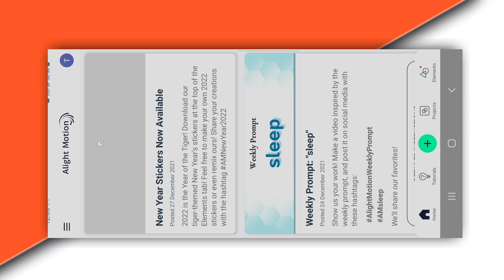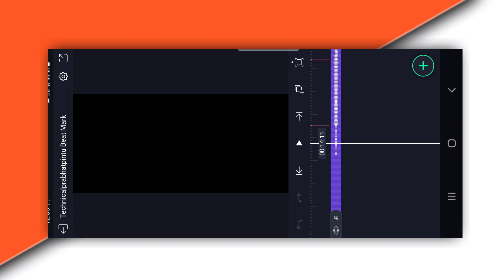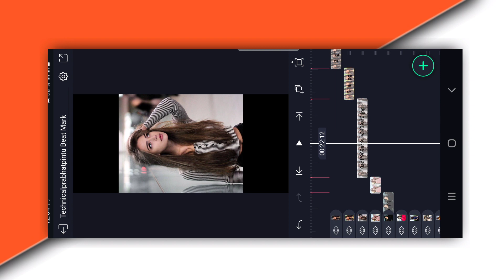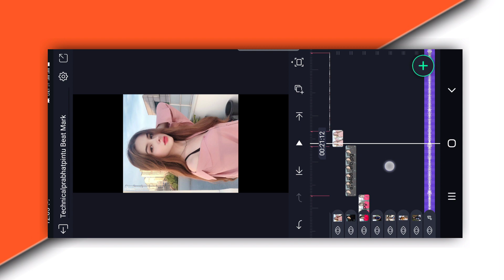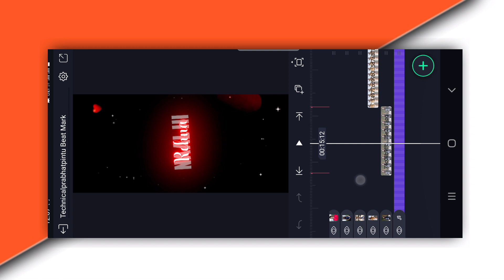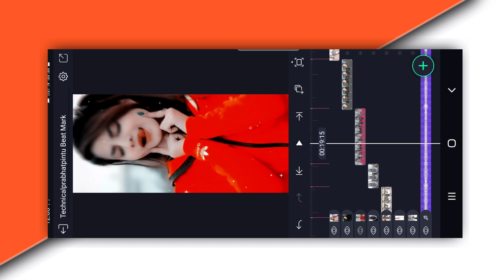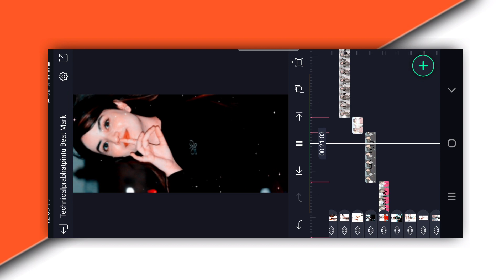How to make trending Lyrics Status video | Alight Motion video Editing | kinemaster video Editing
Friends aaj ham apko es video mai "Alight Motion" App Se ek New Style Mai song ke Beat ke sath Lyrics video se video ko Edit karne ka tarika bataye hai. Aap es video mai sikhege ki kis tarah se lyrics video ke sath Photo se video ko Edit kiya jata hai.